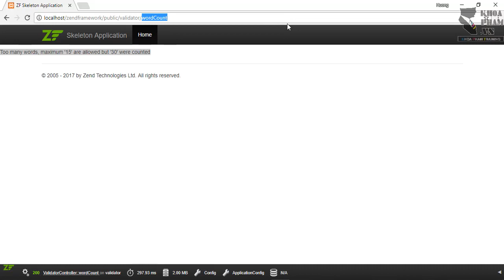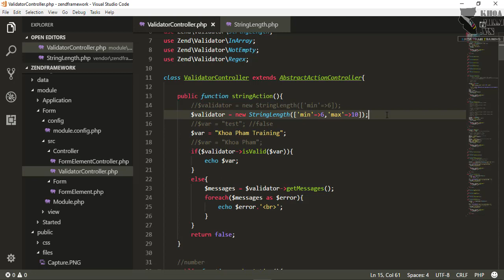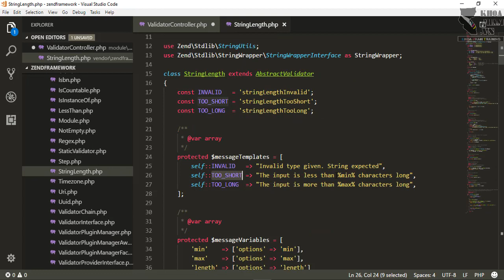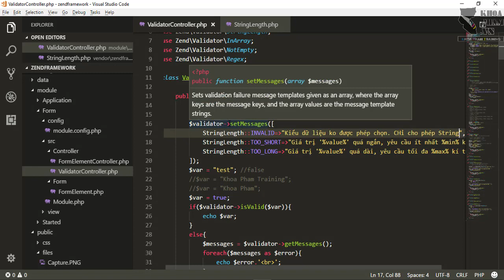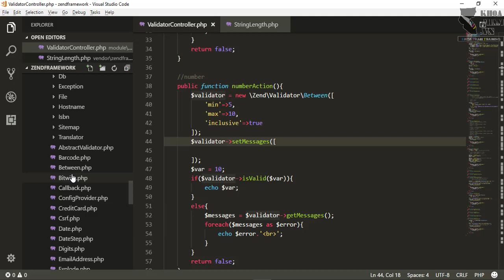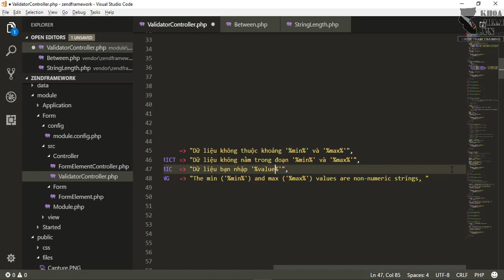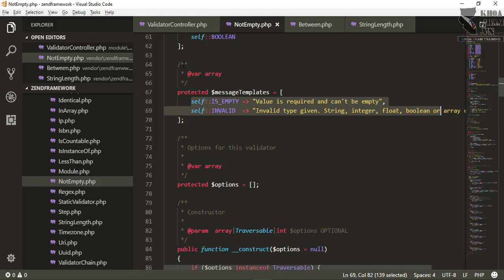Bài 38 - Custom Error Messages trong Zend Validation